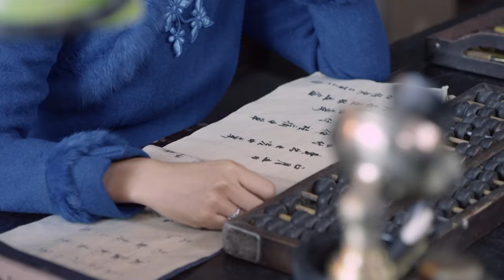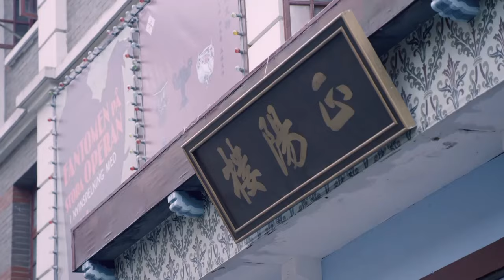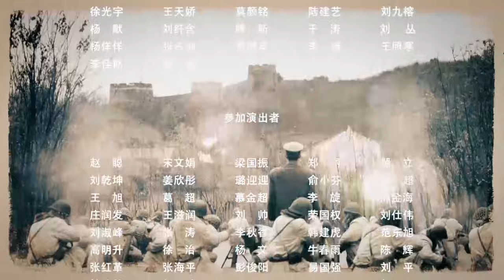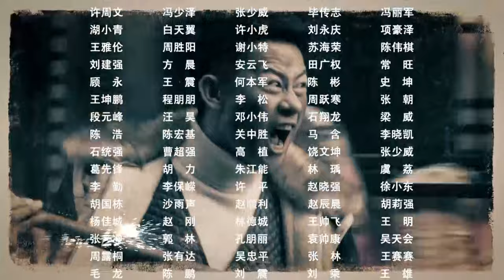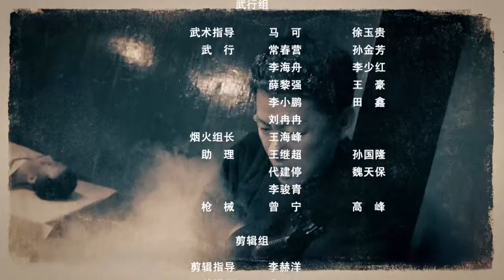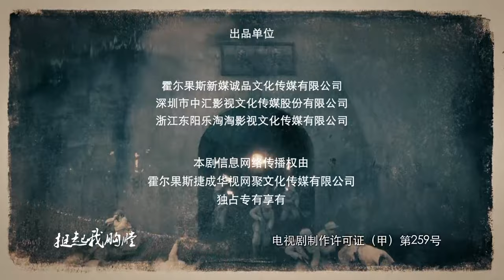【抗战剧 ENG SUB】抗联女战士 08丨医药世家的少爷小姐们与中共抗联组织共同抵抗日本侵略者